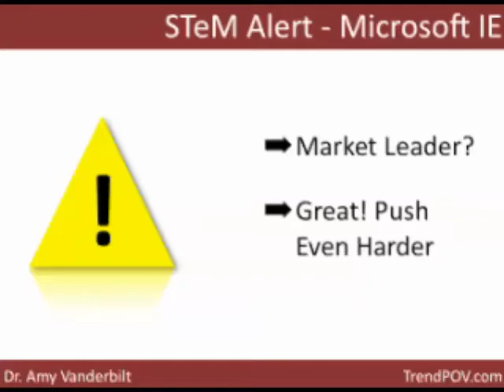Networks of Experts - Next Generation Consulting Part 2